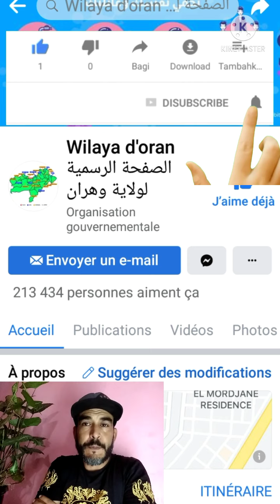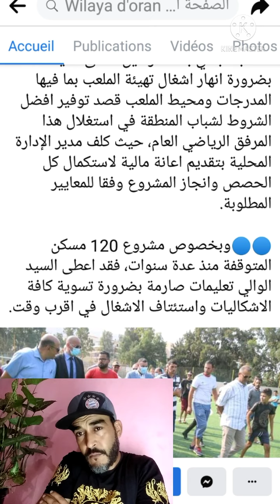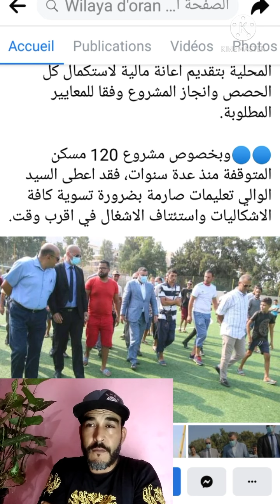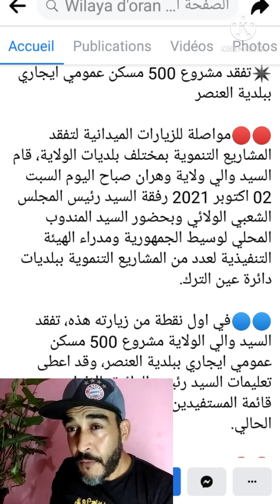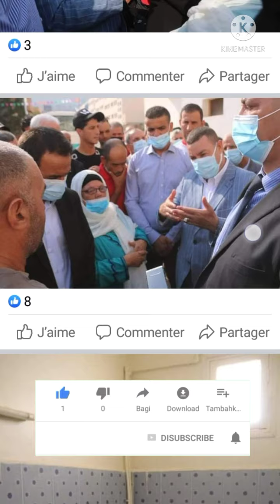سكن وهران | والي ولاية وهران يأمر بالأفراج عن قائمة المعنين بالسكن الاجتماعي قبل العاشر من اكتوبر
سكن وهران والي ولاية وهران يأمر بالافراج عن قائمة المعنين بالسكن الاجتماعي بوهران قبل العاشر من اكتوبر
السكن الاجتماعي بوهران 2021
سكن وهران
الإعلان عن قائمة سوسيال وهران 2022
الأفراج عن قائمة المستفيدين من السكن وهران 2021
السكن الاجتماعي بالتنقيط بوهران 2021
قائمة السكن الاجتماعي بوهران
ترحيل أصحاب السكن الهش بوهران
ترحيل أصحاب السكن الفوضاوي وهران
قائمة السكن سوسيال وهران 2021
السكن بالتنقيط في وهران 2022
موعد الإعلان عن قائمة سوسيال وهران 2021
موعد الإعلان عن قائمة السكن وهران عين الترك
راس العين ، عين الترك ، الكرمة، واد تليلات ، بطيمات الطليان ،  وزير السكن، توزيع سكنات السوسيال بوهران